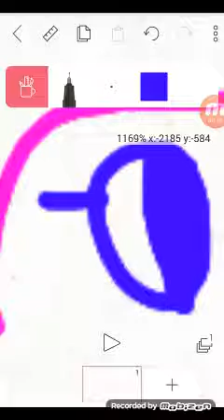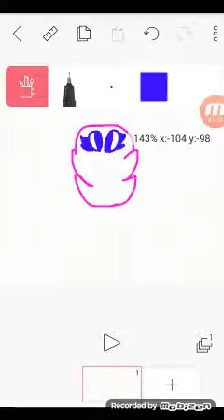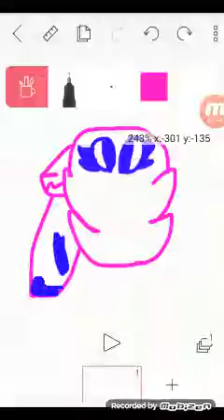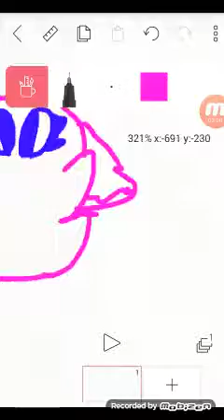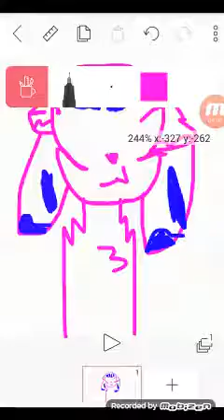For kittydog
Bye see you guys in next video love u all